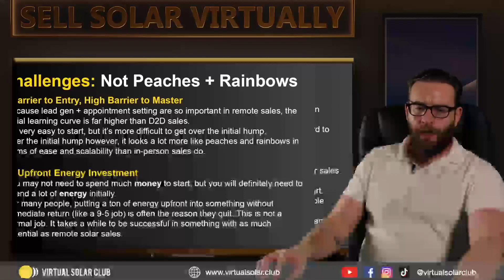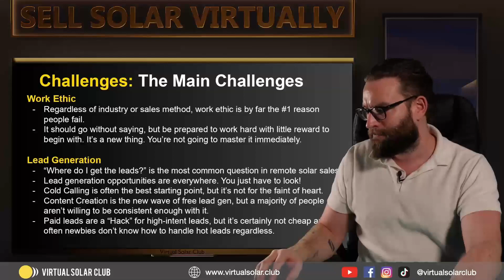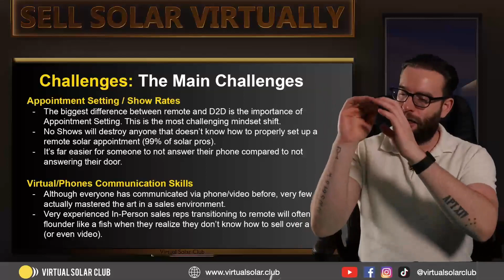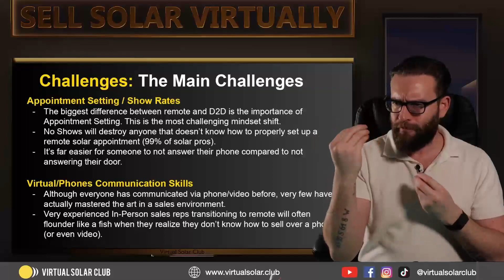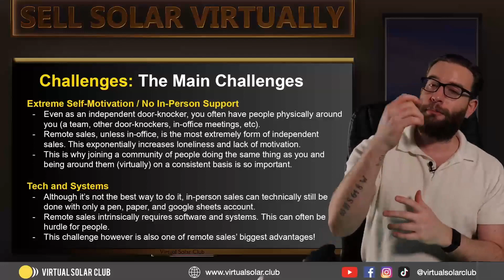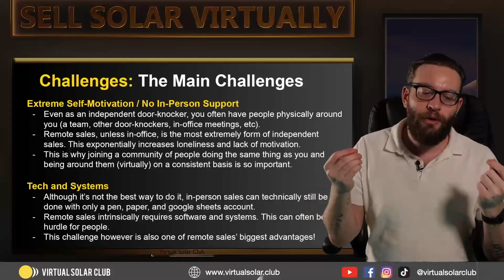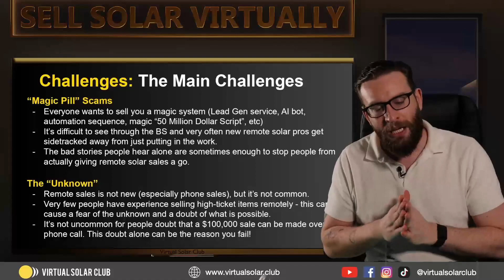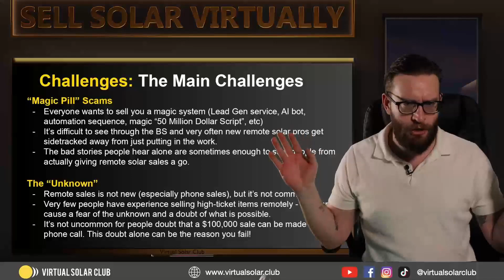The Main Challenges | Virtual Solar Sales Webinar: The Challenges Part 2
Today we're talking about The Challenges of Virtual Solar Sales!

Are you selling solar virtually yet?

- 4x Live Training Sessions every week! (Get your sales calls and scripts reviewed by the best Virtual Solar Pros in the world weekly)

- 100 FREE Solar Leads when you join!